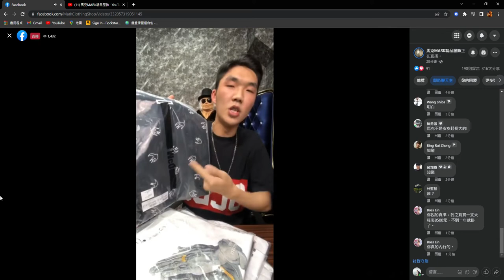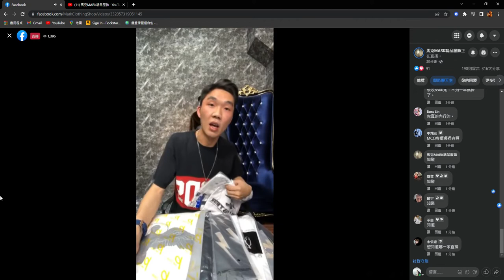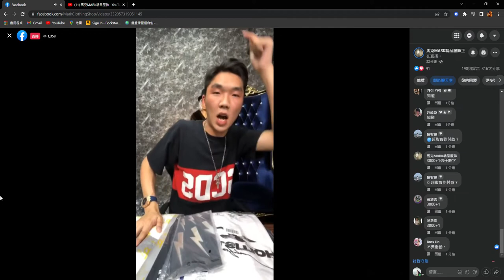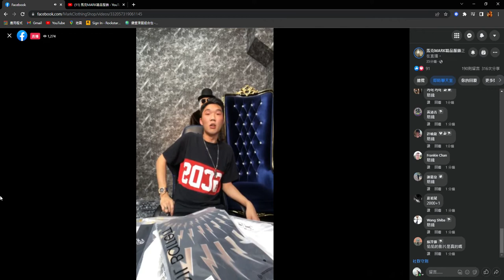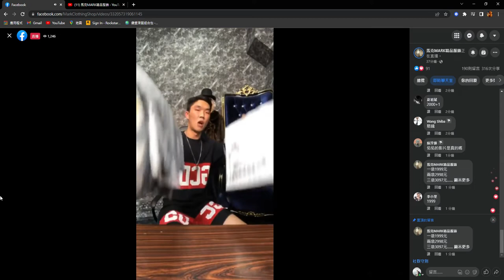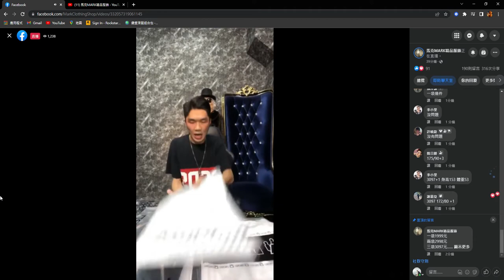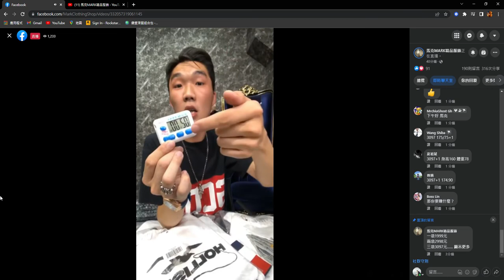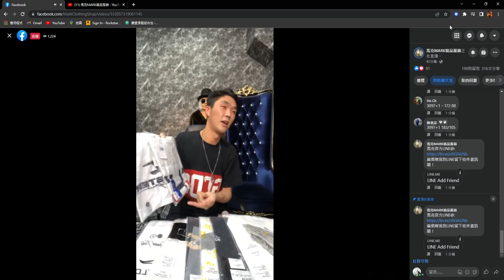XX精品服飾正在直播-揭露某陳姓直播詐騙說:保底收到一到兩件結果買家沒收到歐牌發給買家都是美牌假貨賣3000多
我會拍一些遊戲與Vlog生活日常
Operating System
 Windows 11 專業版
CPU
 AMD Ryzen 7 3800X
Graphics
 NVIDIA GeForce RTX 3060 12G